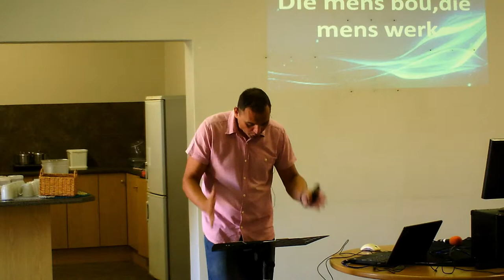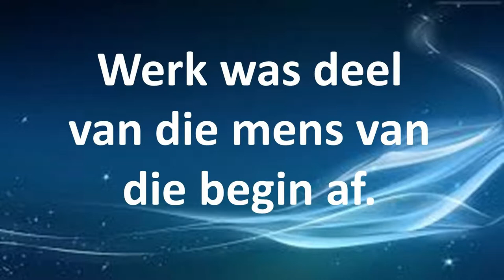Werk Wat doen ek